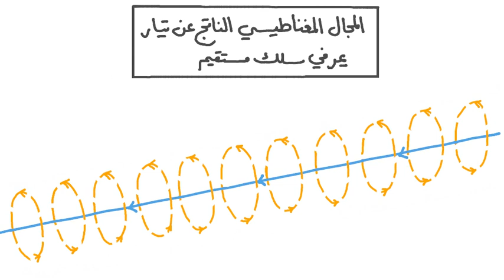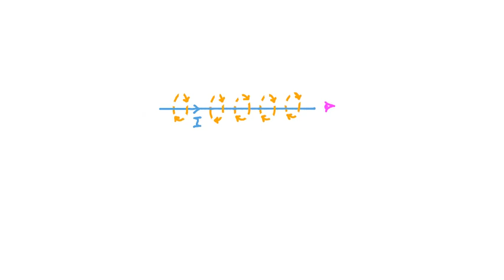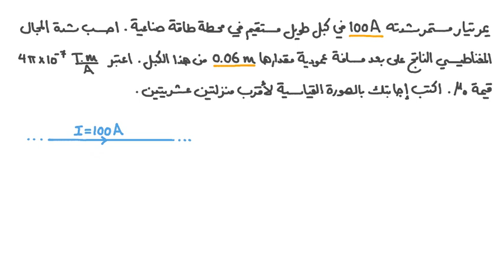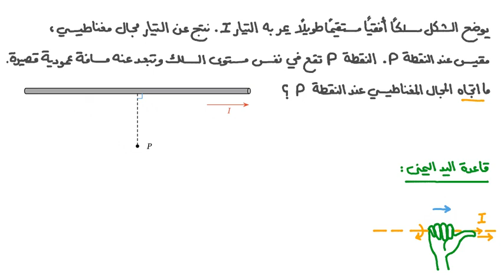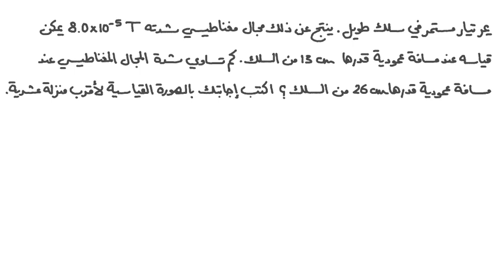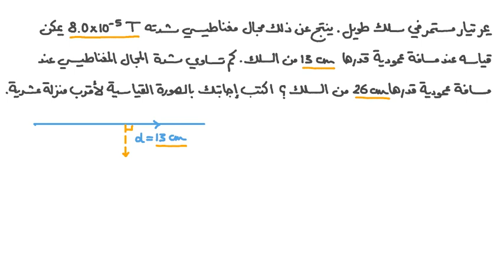المجال المغناطيسى الناتج عن تيار يمر فى سلك مستقيم - الفصل التانى الدرس الاول فيزيا تالتة ثانوى-نجوى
مراجعة الفصل الثانى فيزياء ثالث ثانوى 2022
مراجعة فيزياء ثانوية 2022 الفصل الثانى
مراجعه الباب الثاني فيزياء
مراجعة فيزياء الفصل الثالث
الفصل الثالث فيزياء ثالثه ثانوي
شرح درس الفيض المغناطيسي
الفيض المغناطيسي تالته ثانوي
حل الفصل الثاني فيزياء ثالث ثانوي مراجعه نهائيه

الدرس الاول الفيض والسلك المستقيم فيزياء ٣ث محمود مجدي ... › watch

معاينة
1:31:31
الفصل الثاني - 1 - 2021 - الدرس الاول الفيض والسلك المستقيم فيزياء ٣ث ... لو عندك أي سؤال في الفيزياء اكتبه أو صوره وابعته علي الجروب بتاع ...
YouTube · Physics Society · 05‏/12‏/2020

الفصل الثاني كله في ٤ ساعات (مراجعه ليلة امتحان ... - YouTube › watch

معاينة
4:22:12
الفصل الثاني كله في ٤ ساعات (مراجعه ليلة امتحان الفصل الثاني ) فيزياء ثانوية عامة الثالث الثانوي. 187,445 views187K views. Dec 30, 2021.
YouTube · الدكتور في الفيزياء · 30‏/12‏/2021

الفصل الثاني - فيزياء ٣ ثانوي | محمود مجدي - YouTube › watch

معاينة
2:04:11
لينك المنصة عندك أي سؤال في الفيزياء اكتبه أو ... الفصل الثاني - محاضرة ١ -الفيض المغناطيسي والسلك المستقيم الجزء ...
YouTube · Physics Society · 11‏/11‏/2021

الملف الدائري و اللولبي - فيزياء ٣ ثانوي | محمود مجدي - YouTube › watch

معاينة
1:53:53
لينك المنصة عندك أي سؤال في الفيزياء اكتبه ... الفصل الثاني - محاضرة ٣ - الملف الدائري و اللولبي - فيزياء ٣ ثانوي ...
YouTube · Physics Society · 25‏/11‏/2021

الفصل الثاني | مقدمة هامة جدا و ضرورية للمغناطيسية | م.محمود صلاح › watch

معاينة
38:22
شرح منهج الفيزياء 3 ثانوي 2022. الفصل الثاني | مقدمة هامة جدا و ضرورية للمغناطيسية | فيزياء ثانوية عامة | م.محمود صلاح. 23,228 views Oct 25, ...
YouTube · المُهندس في الفيزياء · 26‏/10‏/2021

حل كتاب الامتحان فيزياء الصف الثالث الثانوى 2022 الفصل ... › watch

معاينة
1:26:15
حل كتاب الامتحان فيزياء الصف الثالث الثانوى 2022 الفصل الثاني الدرس الأول من 1 إلى 21اعداد مهندس محمد وصفىقائمه تشغيل كتاب الامتحان 2022 ...
YouTube · الفيزياء والحياة 3ث · 19‏/09‏/2021

مراجعة الفصل الثاني فيزياء ثالث ثانوى مراجعة الفصل الثانى فيزياء ثالث ثانوى ... تلخيص الفصل الثاني فيزياء ثالث ثانوي مراجعة الفصل الثاني فيزياء تالته ثانوى ...

الفيزياء - الثانوية العامة - نفهم › egypt › subject
الوحدة الأولى: الكهربية التيارية والكهرومغناطيسية · الفصل الأول: التيار الكهربي وقانون أوم وقانونا كيرشوف · الفصل الثاني: التأثير المغناطيسي للتيار الكهربي وأجهزة ...

مراجعة ( الفصل الثاني ) في الفيزياء الصف الثالث الثانوى › explains › explain_view_class
طالب اون لاين هى موقع و منصة تعليمية تحتوى على الامتحان الالكترونى و شرح و تحميل ملازم و مشاهدة فيديو و بنك اسئلة الكترونية و الاسئلة المتوقعة وتشمل المرحلة ...

بنك الاسئلة علي الفصل الثاني في الفيزياء بالاجابات من ... › explains › explain_view_class
اعداد : ا/ يحيى ابراهيم · » كتاب الوسام فيزياء للصف الثالث الثانوى 2021 · » فيزياء ثالثة ثانوي .. · » مراجعة ليلة امتحان الفيزياء للصف الثالث الثانوى 2020 ا/ احمد ...